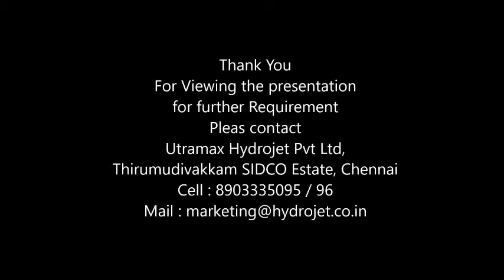Railway Bearing Cleaning machine Manufacturer India CT 044 48642264